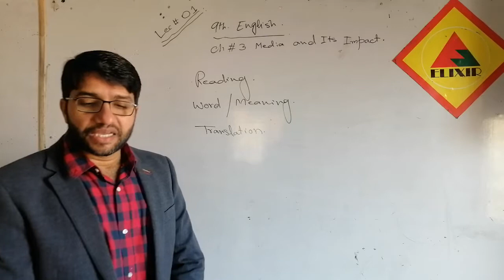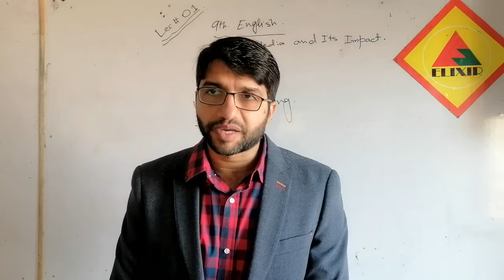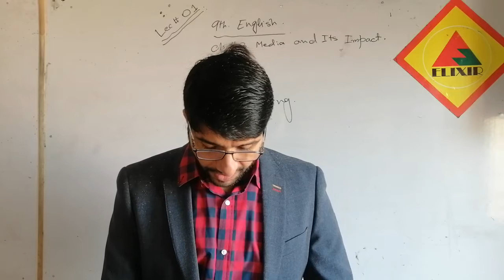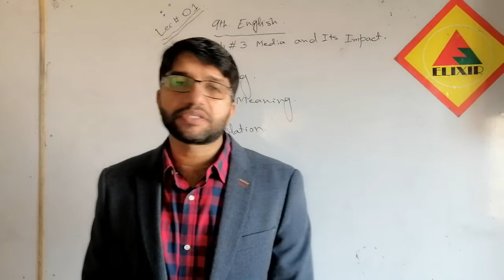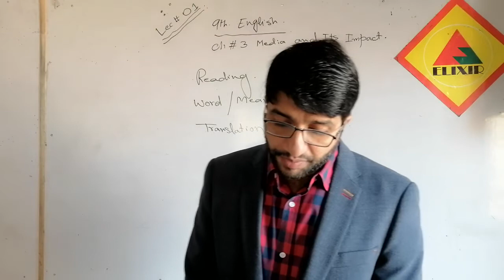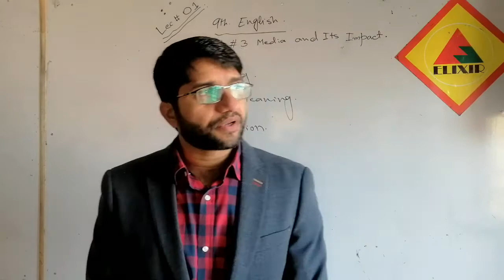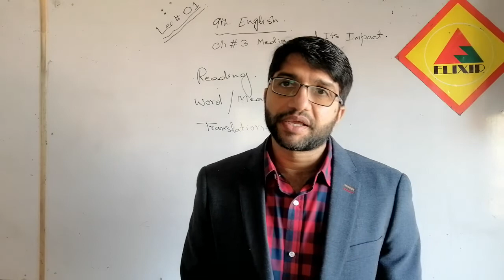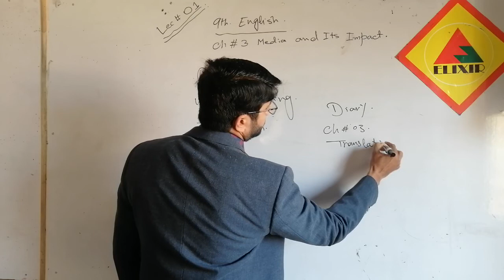English Lecture # 1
Day-1
English Online Lecture # 1 by